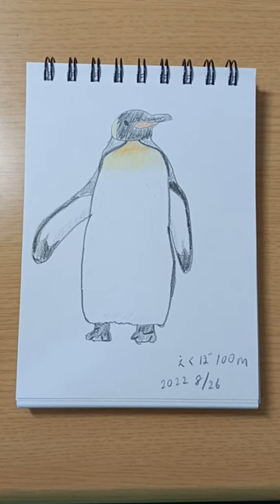【色鉛筆】キングペンギン【1枚目】